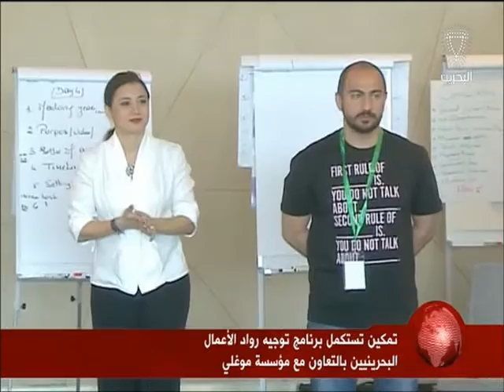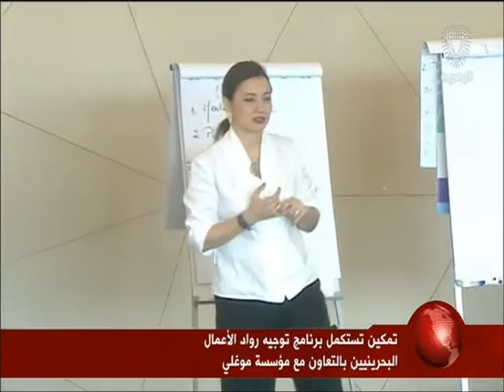البحرين : النشرة الاقتصادية 20-04-2016